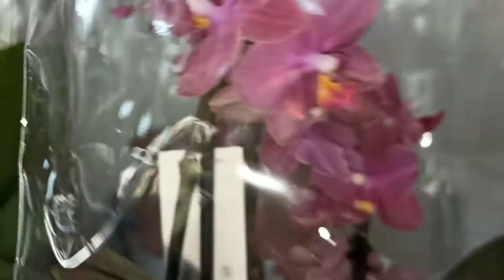Бомбический обзор, фаленопсисы, суккуленты, розы.... Часть - 2 .Оптовая база, пер. Промышленный 4.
Всем привет из Сочи! Бомбический обзор, свежих орхидей фаленопсис, шикарные Биг липы. Оптовая база, пер. Промышленный 4.
поддержите меня и мой канал, " Танюшины орхидеи и сад", подпиской. Включайте колокольчик, чтобы не пропустить следующее видео.